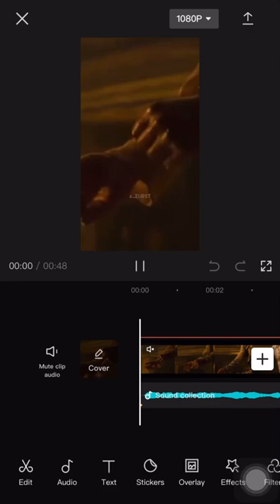Moon knight edit || Tiktok